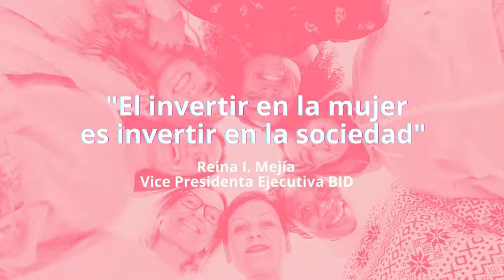RUTA STEM : Itzá Hernández, PhD en Informática (Ep 1 - T2)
Episodio estreno de la segunda temporada. RUTA STEM es una serie de entrevistas vocacionales que NICAWOMANTECH realiza con el objetivo de inspirar a más jóvenes en profesiones relacionadas con  ciencias, tecnología o ingeniería.

En este primer episodio entrevistaré a Itzá Hernández Sequeira quien es de Nicaragua y se encuentra en España estudiando un doctorado. Ella tiene estudios en Informática | Sistemas de Información Geográfica y Sensores Remotos para la Agricultura.

Podés leer más osbre su trayectoria en la entrevista publicada en el blog de Nicawomantech

Si querés ver la primera temporada de RUTA STEM podés ingresar en estos links: